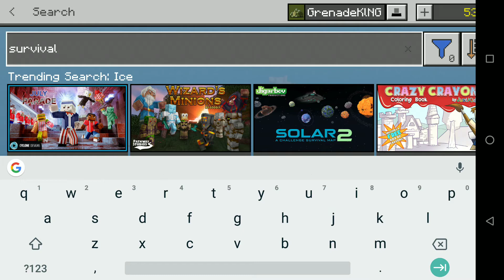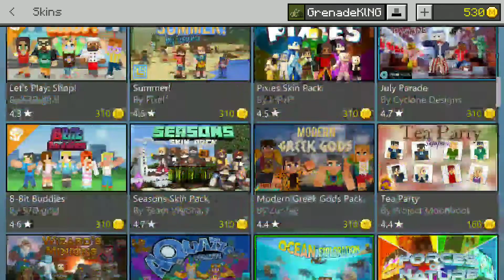First Time Playing Minecraft Pocket Edition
This is the very first time I have ever played Minecraft Pocket Edition so lets hope everything goes just fine XD
There is really no reason that I haven't played the Pocket Edition just never played it iv played almost all the other versions of Minecraft just not this one.
Will I enjoy it? Will I Start a series? Will I be good? Will I survive?

Also COMMENT with the TOASTYBUILDS for Thursdays Build!!